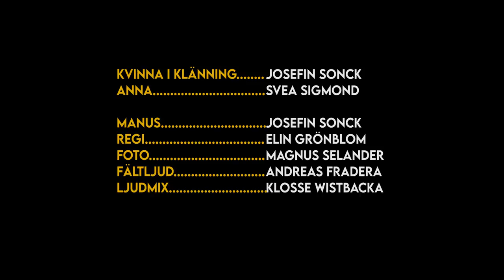UPPGRADERINGEN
En kvinna på ett hotellrum är inte nöjd.